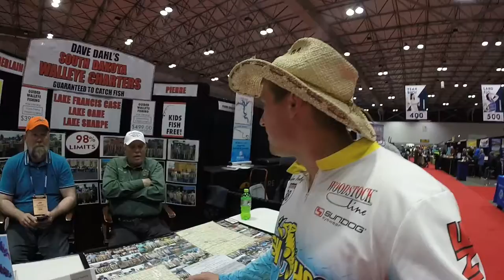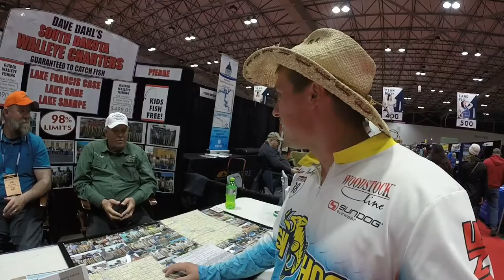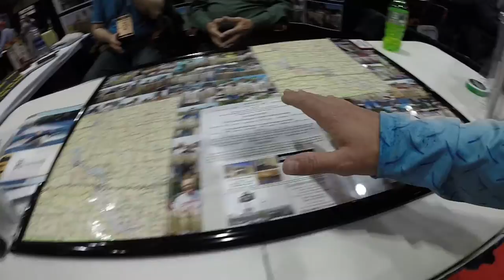Kansas City Sports Show 2019 - See What You Missed!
See what you missed at this year's Kansas City Sports show! The snow made it hard for people to attend, so you can catch up on some of the action in this video! Enjoy!